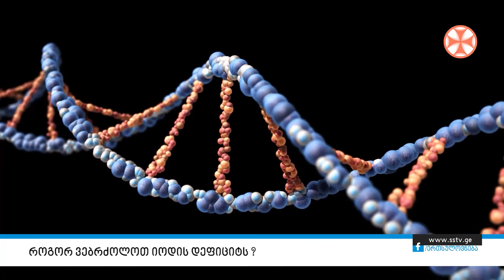პროგრამა "სიახლენი" (25 მაისი, 2022 წ.)